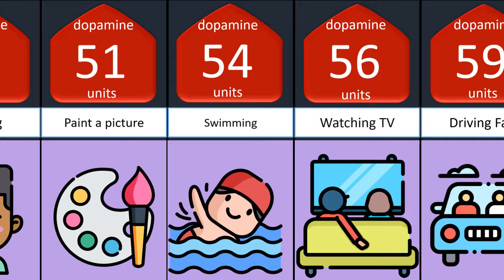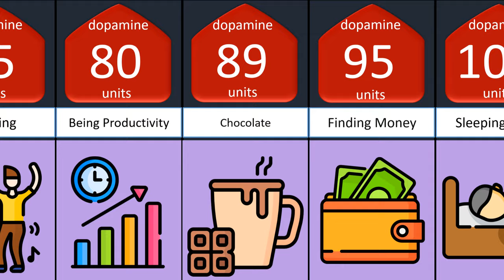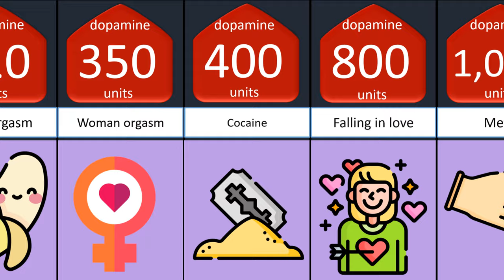Top pleaseures you can feel Comparison ...........